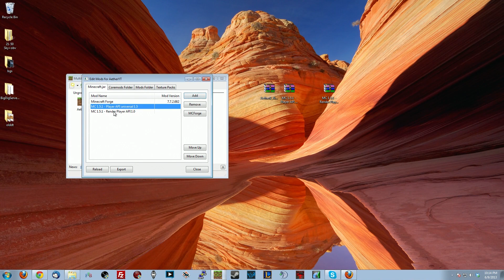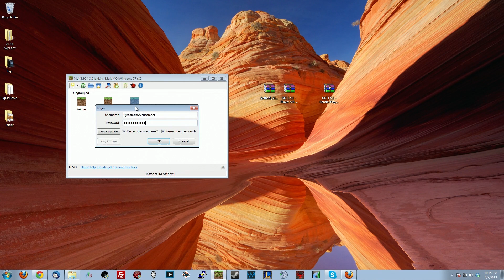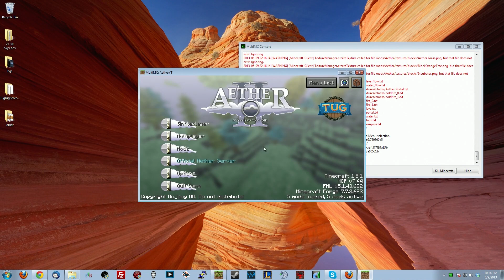Aether II Adventures! - How to install Aether II Mod!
This video walks you through step by step on how to install Aether II mod!

Looking to snag some cheap video games?

Looking to Partner Your Youtube Channel?

I use for all of my minecraft servers! Fast, Cheap, and Reliable!